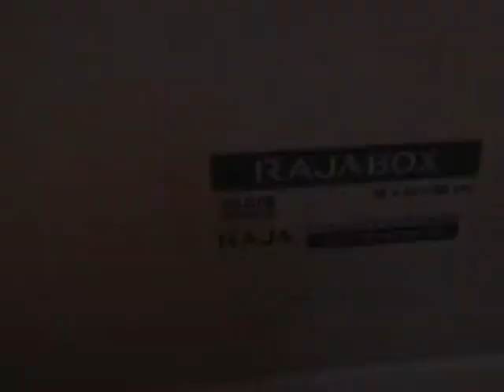El embalaje que busca - Vídeo Rajapack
Se nos ha colado un particular y peludo experto en embalaje que busca la caja de cartón adecuada ¿La encontrará?
Para embalar, proteger y enviar sus productos ¡Rajapack tiene el embalaje de cartón que necesita!